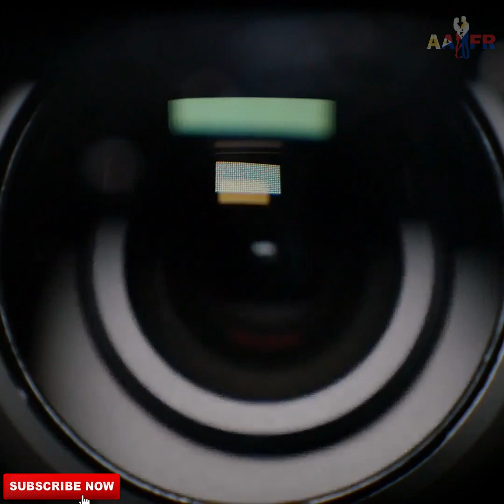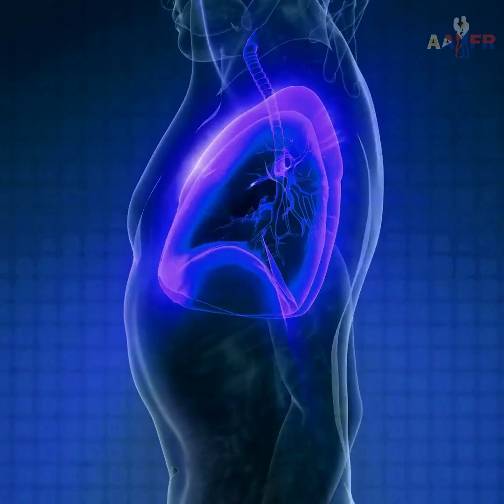THINGS A FOREIGNER FEARS WHEN DATING A FILIPINA! ❤️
In this video I will look at the things a foreigner fears when dating a Filipina that mostly are very natural and understandable fears in such a relationship.
Dating a Filipina is far different than dating a woman from your own Country and presents many more challenges where if one is not careful, their mind run run wild.
This is a must watch video for all those foreign guys out there thinking of dating a Filipina or for guys already dating a Filipina.

❤️ If you're looking for your Filipina soulmate then be sure to check out the Philippines #1 Dating site where it's free to create an account

😇 If you're dating a Filipina in a new relationship or you're not sure if she is genuine or not then you may need the services and expertise of a professional cyber security service for peace of mind: Check out Love Guardians
✅ Recommended Playlists & Videos:

Time Stamps / Chapters:

0:00 Introduction
0:44 Understanding a Foreigner Filipina Relationship
2:27 My Filipinas True Intentions!
3:24 Is she after my Money?
4:40 Health issues with my Filipina
6:17 Is she Married and Separated and How to find out
7:35 Bringing her to your Country
8:59 How to find out if your Filipina is Genuine or not!

About the Channel:
I am to provide valuable information, tips and resources for those who may be thinking of dating a Filipina right through to those dating and marrying a Filipina and maintaining a successful relationship in to the future.